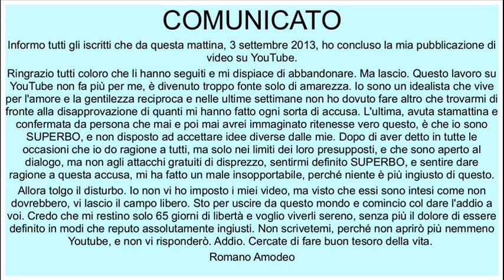Comunicato, Il superbo SI LEVA DI TORNO Saluti a tutti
Tutto quanto andava detto è stato detto. A me i pettegolezzi non sono mai piaciuti e sono stato trascinato ultimamente a fare solo a questo. Descritto in tutti i modi possibile ed immagini negativi, mi arrendo. Tenetevi la piazza e buon pro vi faccia.
Non sono una medicina che dovete bere per forza, adesso. la berrete tutti, ma solo al momento giusto, che per me sta per arrivare, anzi, con YouTube è già arrivato.
Per adesso il Maligno c'è riuscito... ma solo in questo verso della vita, che è quello che non è vero.
Addio.